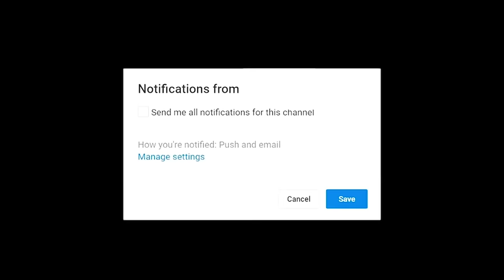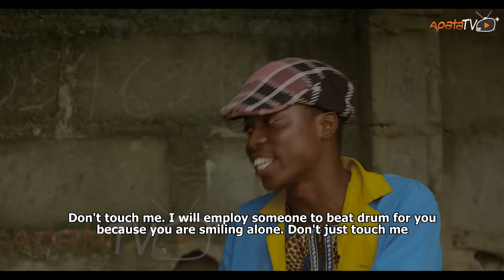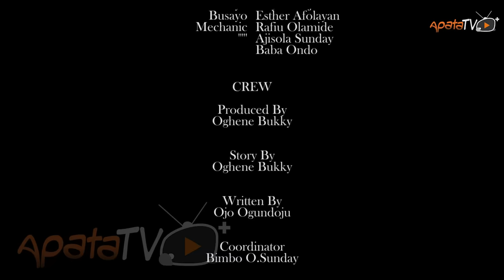Dice Latest Yoruba Movie 2024 Drama | Yinka Solomon | Apa |Kemity | Ogenebougui| Niyi Johnson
When a curious foreigner delves into researching polygamous practices in Nigeria, his academic pursuit takes a personal turn when he decides to embrace it himself. But is he prepared for the reality of his decision?  Find out more in this comical Yoruba Movie starring, Apa  Sidi, Yinka Solomon, Niyi Johnson and Oghene Bouqui